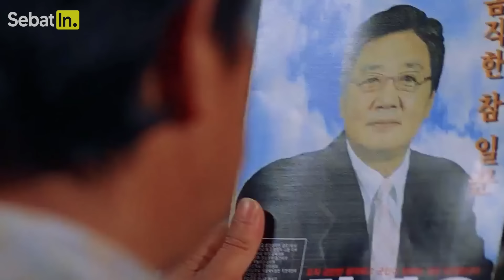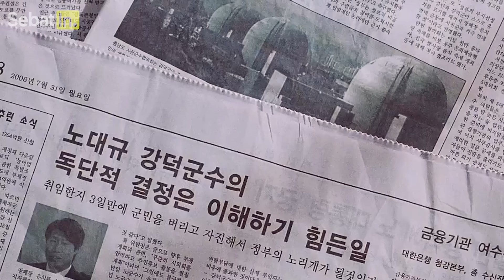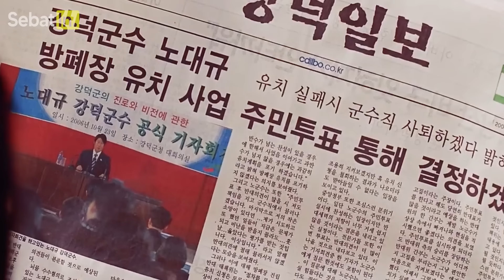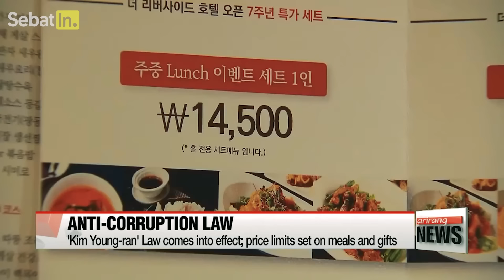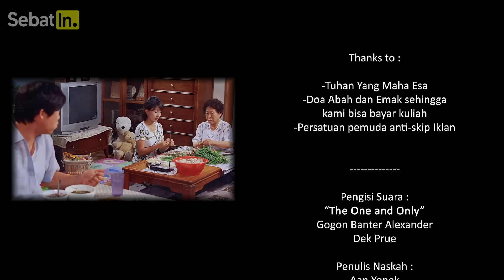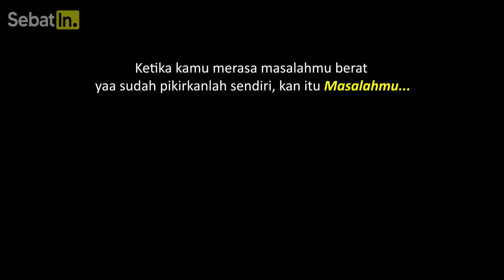KISAH PETANI MISKIN YANG SELALU DIHINA TERNYATA ASLINYA GUBERNUR KAYA RAYA !! Alur Cerita Film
Rekap alur cerita film tentang kisah seorang petani miskin yang dihina namun ternyata aslinya seorang gubernur kaya raya. Karena ternyata yang seorang petani miskin adalah teman masa kecil si gubernur itu. Teman masa kecilnya yang petani miskin baru saja diangkat menjadi seorang kepala, namuna dirinya kaget saat mengetahui kalua eman masa kecilnya, YONO, yang sering dia bully dan bohongi ternyata sekarang bisa sukses menjadi seorang gubernur kaya raya.

Alur Cerita Film Petani Miskin yang Diremehkan Ternyata Pejabat Sukses‼️ 🍿🗾🍙🏯🎎🎴🈁
Judul : Small Town Rival (2006)